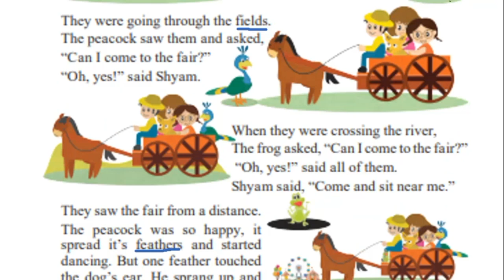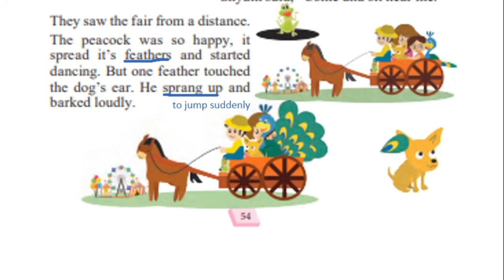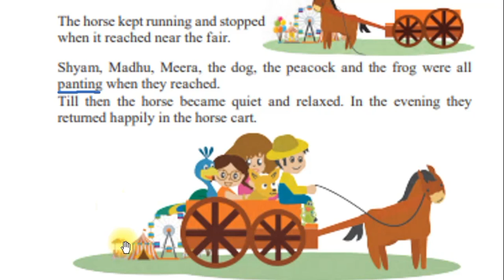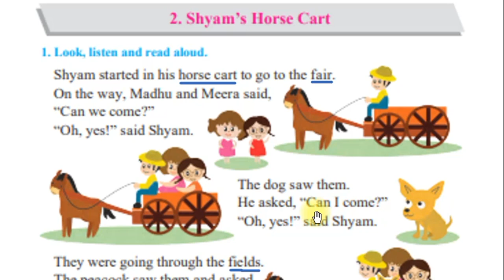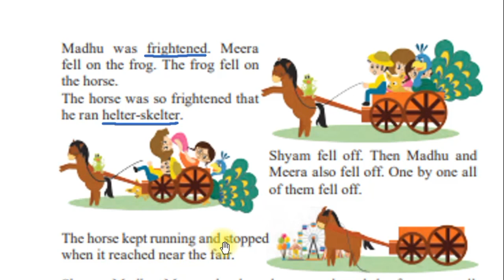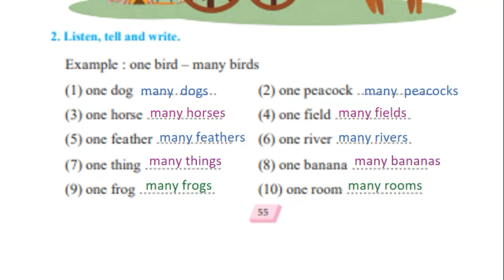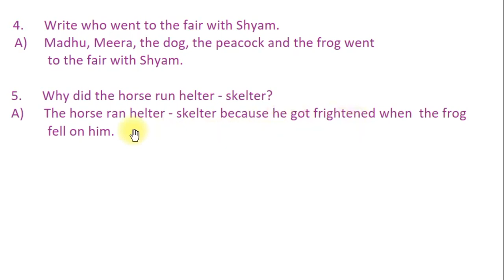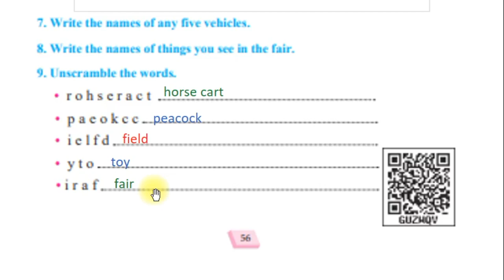2. Shyam’s Horse Cart – Bed time story - Easy Explanation – Reading Practice – Q&A - 1st Std Unit 6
A short bed time story of young kids with different animals and bird characters. A wonderful story for kids to teach how to respect each other. This video gives an easy explanation, fun reading practice, explanation and questions and answers for 1st Std. Balbharati textbook’s (unit 6) Lesson – 2. Shyam’s Horse Cart.